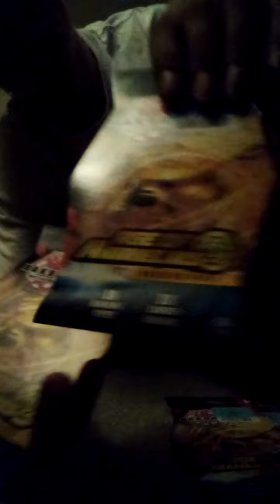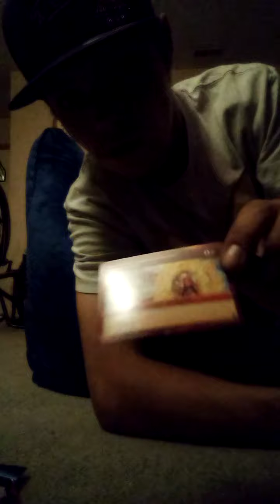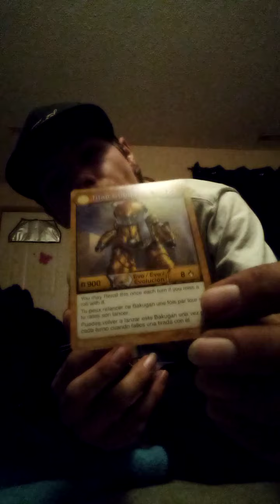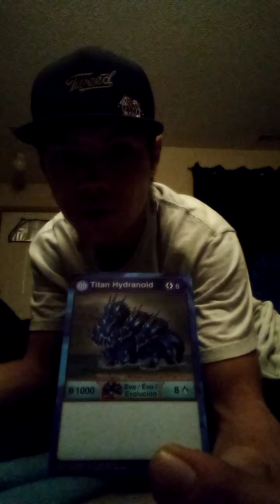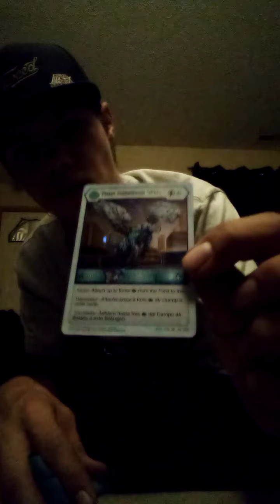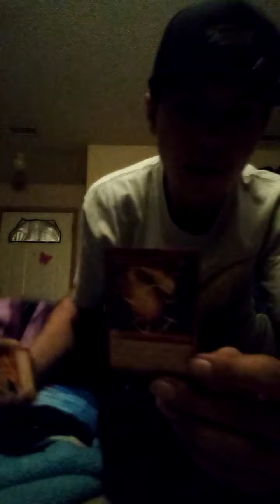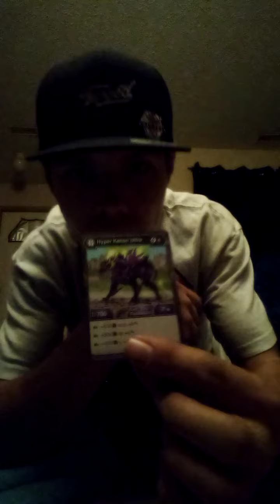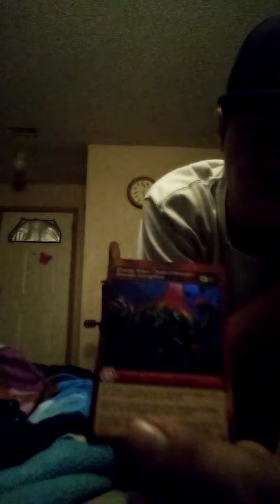age of aurlieus card packs opening bakugan battle planet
awesome bakugan battle planet bakugan age of aurlieus card packs opening